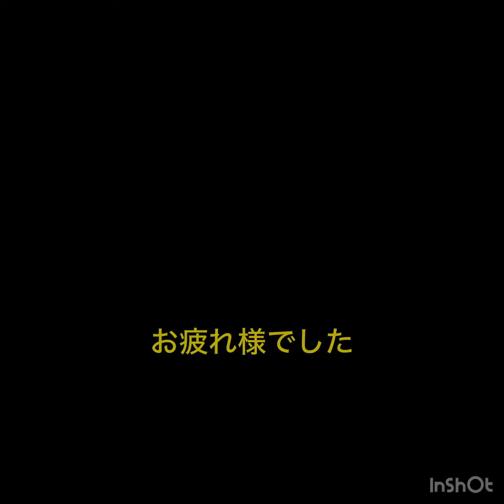令和6年3月10日(日)サボテンの日 小曽我洞窟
@atami-de-diving ＠ダイビングサービス熱海
今日はリクエストで小曾我洞窟へ
うねりがやはり残っていてイマイチのコンディション💦
合わせてウエイトミスでうねりで吹き上げられて何度も浮上してしまいました…
ナカナカ大変なダイビングとなりました。
1ダイブで終了です